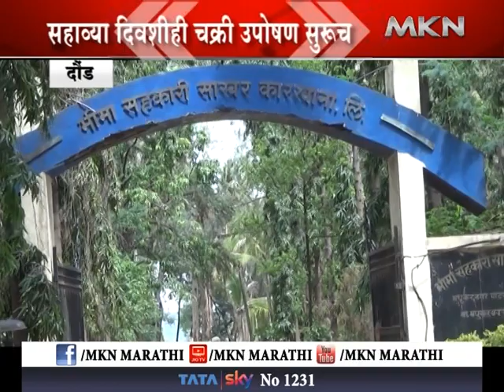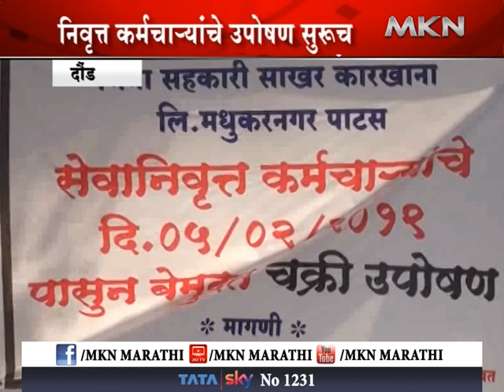दौड - सहाव्या दिवशी ही निवृत्त कामगारांचे चक्री उपोषण सुरूच..